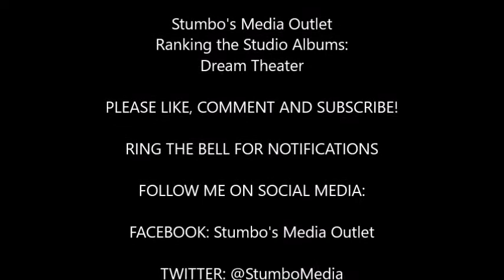Dream Theater: Ranking the Studio Albums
Ian from Stumbo's Media Outlets the studio albums from progressive rock band Dream Theater